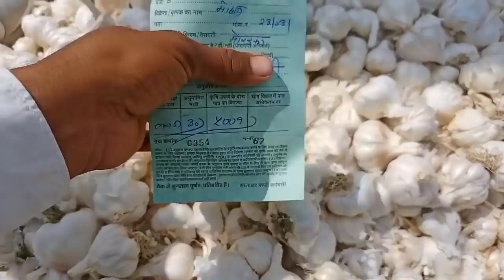पिपलिया मंडी से आज का नई लहसुन का भाव Aaj Ka Nai Lahsun Bhav Pipliya Mandi New Garlic Rate Today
गेंहू काटने ओर बांधने वाली मशीन की जानकारी सीधे खेत से किसान की जुबानी 👇👇
23 मार्च 2022 नई लहसुन भाव आज का पिपलिया मंडी Aaj Ka Nai Lahsun Bhav Pipliya Mandi New Garlic Rate today 21 March 2022
aaj ka nai lahsun bhav pipliya Mandi
aaj ka lahsun bhav pipliya Mandi
mandsaur mandi lahsun bhav